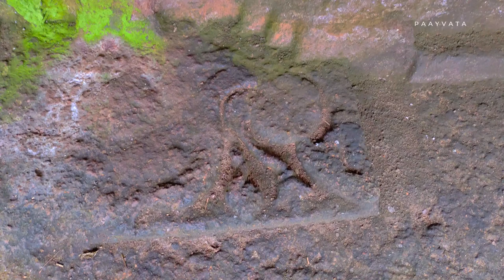गेली अनेक वर्ष मातीत घडलेल्या लेणी आल्या उजेडात | Panhalekaji Caves Dapoli | Kokan Darshan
कोकणचा मागील 2000 वर्षांचा रहस्यमय इतिहास | Panhalekaji Caves Dapoli | 🌳कोकण दर्शन | Kokan Darshan

पन्हाळेकाजी लेणी

आज आपण भेट दिली आहे कोकणातील रत्नागिरी जिल्ह्यातील दापोली तालुक्यात असलेल्या प्राचीन काळापासून अनेक वैभवशाली राजवटींच्या, अनेक शतकांच्या, संस्कृतीच्या साक्षीदार असलेल्या पन्हाळेकाजी या लेण्यांना...
त्याकाळी शिलाहार हा महाराष्ट्रात राज्य करणारा एक प्रमुख राजवंश होता, याच शिलाहारांची कोकणात दीर्घकाळ राजवट होती, या राजवंशाची राजधानी होती प्रणालकदुर्ग. या दुर्गाच्या दक्षिण भागात या लेण्या स्थित आहेत. सातवाहन काळात कोकणात हीनयान बौद्ध पंथाचा प्रसार झाला होता. त्यावेळी त्यांनी आपल्या भिक्षुकांसाठी निवासासाठी अन ध्यानधरणेसाठी या लेण्यांची निर्मिती केली होती.  या लेण्या 1970 पर्यंत नदीच्या गाळात आणि डोंगराच्या माती मध्ये गाडल्या गेल्या होत्या. एका शेतकऱ्याला काम करताना जेव्हा काही ताम्रपट सापडले त्यानंतर या ठिकाणी उत्खनन करण्यात आले. आणि ह्या 28 व इथून दीड किलोमीटर वरील 1 अशा एकूण 29 लेण्या उजेडात आल्या.
Panhaekazi caves are Buddhist caves from 3 rd century. Later extended by various Buddhist groups. The cave inscriptions are in Dhamma & Devnagari script. It is been called Pranalak as per the copper scripts. In the seventeenth century, during era of the Adilshaha, Kazi was posted here, and his title was added to the name and then this place was relabelled as Panhale Kazi. These caves are situated in the mountain range, in the valley of the Kotjai river. There are about 29 caves to explore
29 caves altogether from about the 3rd century were built for the Hinayana Buddhists. Caves no 4,5,6,7,8 ,9 are from 3rd century caves, caves 2,10,11,12,12, 18 are from 4th& 5th century. Around the 10th century, Vajrayana people worked & reworked these caves. Stupas were also built here. The Statues of Devi Sarswati and Lord Ganapati are found here. Cave no 14 has the deities of Nath Panth, and cave 19 has Shivlinga in it. It has Hindu scriptures on its ceiling. Cave no 29 was used by Nath Patha & was renamed Gaur Lena. One must visit these caves as an opportunity to know our heritage and history

व्हिडीओ मध्ये:
महाराष्ट्राचा प्राचीन इतिहास
बौद्ध धर्माचा प्रसार
हीनयान पंथ
महायान पंथ
वज्रयान पंथ
शिलाहारकालीन
सातवाहन
प्राचीन लेण्या
महाराष्ट्राचा भौगोलिक इतिहास
प्राचीन महाराष्ट्र
पुरातन मंदिर